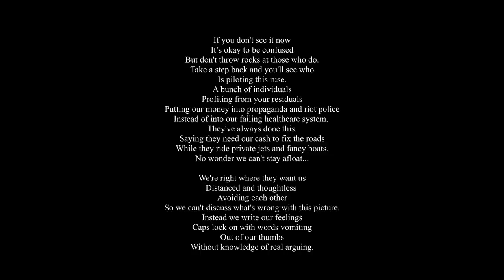Parrhesia by Kayla Henry - The PANDEMIC Poem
"your feelings have no relevance in the crusade for truth"
"it was never gonna be just a few days"

It’s been like this forever.
This isn’t a change of weather.
Freedoms hanging by a thread here
while we binge Netflix and TikTok...
Now, I’m not here to judge you.
I know we’re all scared and tired
and we’ve been so hardwired.
Media fueled the wrong fires.
We’re depressed, we’re dying
while billionaires are crying
with laughter—
And we’re just running faster
away from reality.
Well ... Why wouldn’t we?
They’ve got guns and we’ve got family.
This isn’t conspiracy—
theories have been brought to light
throughout history.
We’re in a cave thinking we’re free.
Won’t go to the light,
it’s easier not to see.
Can we go back to dictionaries?
When definitions were clear?
We don’t read, we just fear.
Words manipulated we didn’t know existed.
Let teachers fix it
so parents can be distant.
Mess with child development.
“Just leave it to the government,”
let them draw our paths
‘cause we gave them the pencil.
We can erase this if we face it.
Us against the faces
that convince us drugs
will solve our problems
while they profit from our consumption.
Stop listening to stars and politicians
and begin using intuition,
Discerning fact from fiction.
Stop paying into our addiction
of listening to a system
that’s turning us into victims
of our lack of wisdom.
If you don’t see it now,
it’s okay to be confused,
but don’t throw rocks at those who do.
Take a step back and you’ll see who
is piloting this ruse:
A bunch of individuals
profiting from your residuals,
putting our money
into propaganda and riot police
instead of into our failing healthcare system.
They’ve always done this:
saying they need our cash to fix the roads
while they ride private jets and fancy boats.
No wonder we can’t stay afloat...
We’re right where they want us:
distanced and thoughtless,
avoiding each other
so we can’t discuss
what’s wrong with this picture.
Instead we write our feelings—
caps lock on with words vomiting
out of our thumbs
without knowledge of real arguing.
Why can’t ideas be shared
without ruining friendships and careers?
Just ‘cause someone got offended?
Never learned emotional intelligence?
Your feelings have no relevance
in the crusade for truth.
If they gave any credit to the people
we wouldn’t have censored information.
We just see one side on every station
pushing separation between each other
so we’re too busy judging mothers
who wonder why their kids
are being smothered—
Masks in gym class, call out the other
when he pulls down his mask.
How do they even learn in class?
Ads selling problems not solutions.
Our institutions told us
following was the solution.
‘Cause if you think for yourself
“you’ll go nowhere with an F.”
But I can tell you
the people who came out independent
were the ones who were observant.
I had to unlearn to become present,
and yeah, I’m still working on it,
but I make choices for myself.
This isn’t about health.
If it were they’d tell us:
“get your vitamins”
“go for walks whenever you can”
“do sports and eat well”
“have interactions – real human connections”
“raise your kids with healthy immune systems”.
Instead they punish insurrections
that fight for freedom from the infectious
disease that is control.
They swallow us whole.
Keep us indoors.
Special treatment for big-box stores,
but give us fines when we’re unsure
what martial law is in place today.
Throw us cheques to stay
on our good side,
keep us lost and afraid
‘cause we can’t afford
a rising mortgage or rent
since we lost our pay.

SUBTITLES AVAILABLE IN:
English
French (translated by Mariève Guérin)
Portuguese (translated by Lucas Sartori)